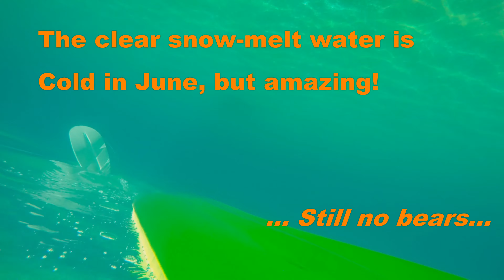California Travel Video - LakeTahoe in 4K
Travel video of our two days in Lake Tahoe as part of a two-week trip around California.